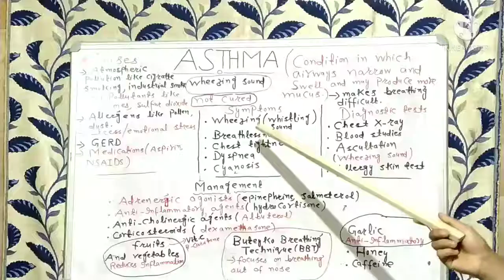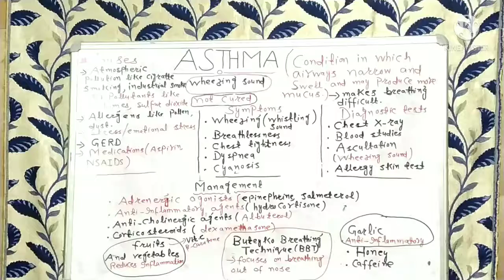||Asthama||Introduction||Causes||Symptoms||Management||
Immunoglobulins And its Classification __Go for it Boost Your Knowledge on Immunology 👍👍

Immune Responses
Go For it ___Boost Your Knowledge about Immunology 👆👆
Factors Affecting the Innate Immunity, Acquired Immunity and its Features